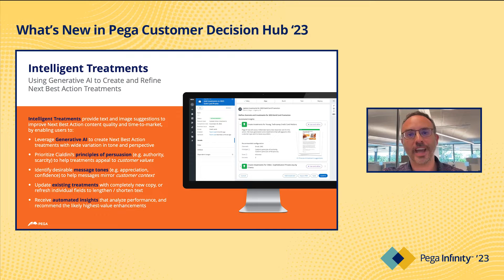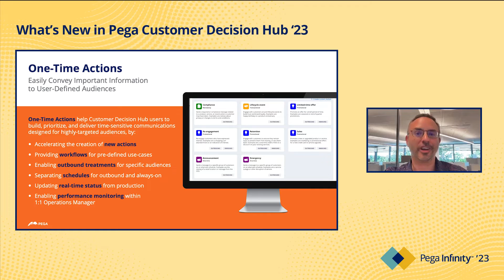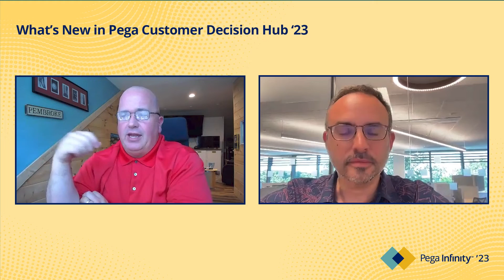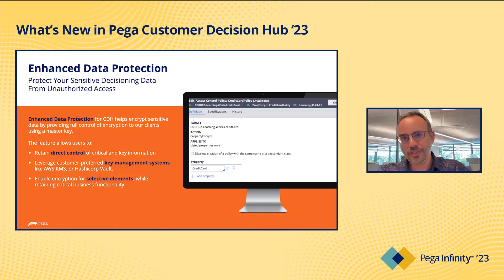Pega Infinity '23 Update: What's New in Pega Customer Decision Hub '23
In this video, Matthew Nolan, Sr. Director, Product Marketing, chats with Shoel Perelman, VP Product, 1:1 Customer Engagement, Decisioning & AI, about the new features of Pega Customer Decision Hub '23.